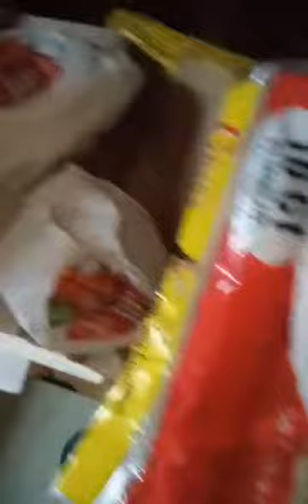CELL FILLED UP WIT FOOD.. I lost many yrs of my life I cant get it bk DONTGETTRICKEDOFFDAESTREETS